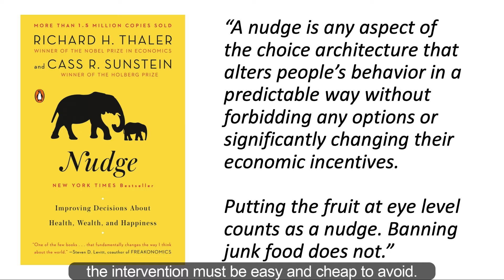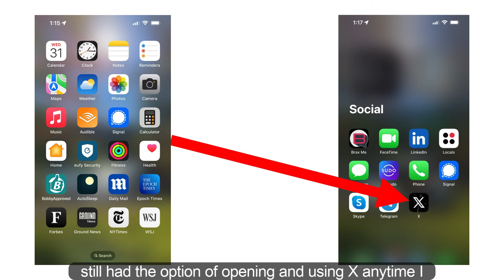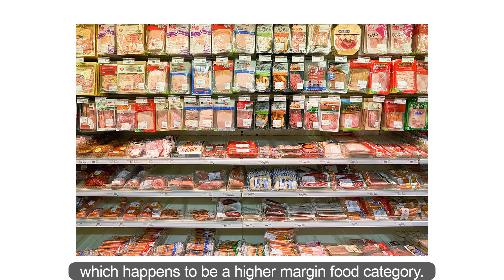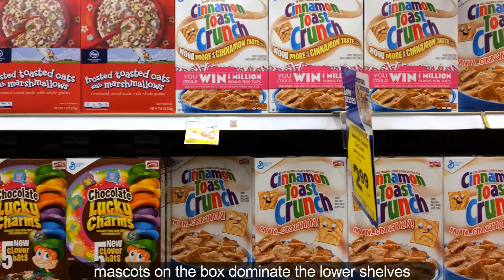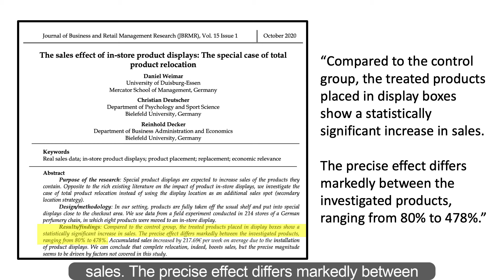Behavior Modification 101: Nudges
A "nudge" is any aspect of the choice architecture that alters people's behavior in a predictable way without forbidding any options or significantly changing their economic incentives.  Nudges can be very simple and effective such as removing a candy bowl from a desk when someone is trying to lose weight.  This video examines a few common examples of nudges and sets the stage for future videos about companies that use nudges in a more manipulative way to the detriment of their customers.

I am available as a keynote speaker for conferences, meetings and retreats.